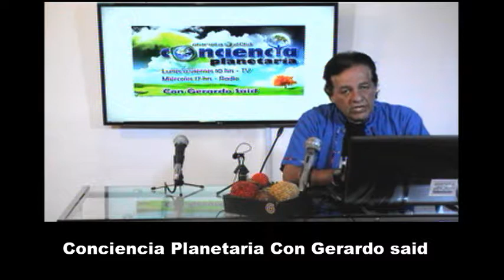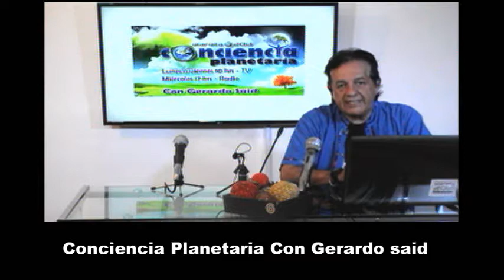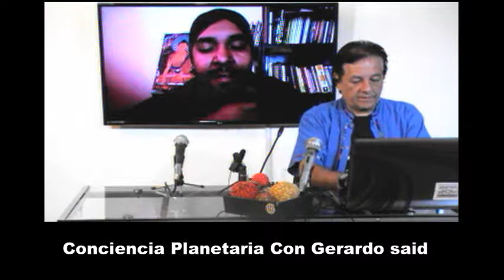1- Conciencia Planetaria en el espacio de Nueva Mujer 25/07/17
1- Conciencia Planetaria en el espacio de Nueva Mujer 25/07/17